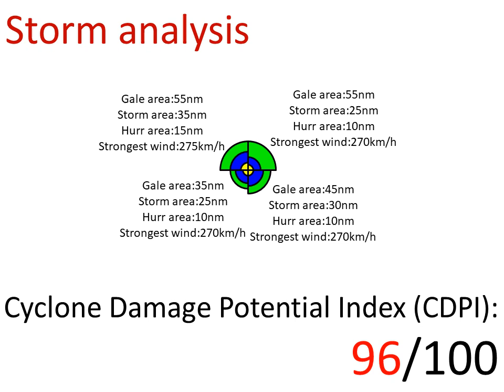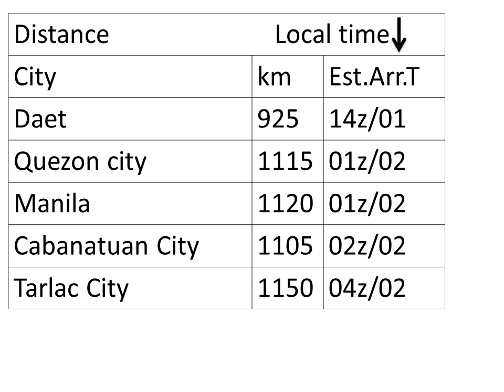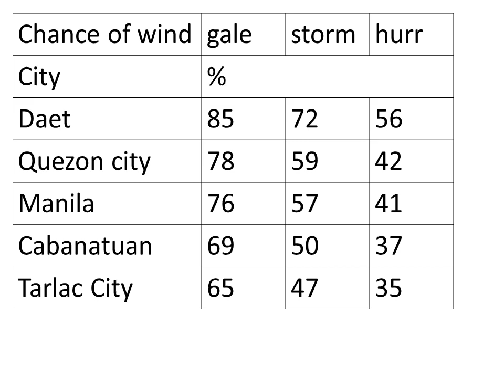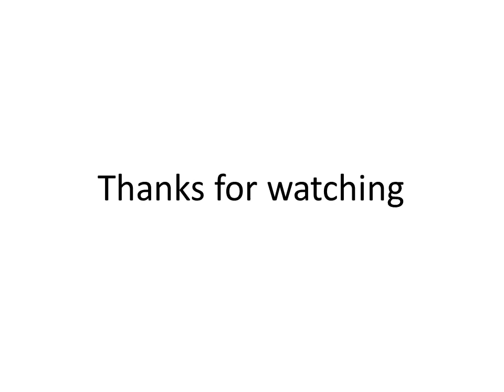Monster typhoon Goni intensify to a strong category 5 insanely (#1)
Cyclone tracking is a really good channel and there is a lot of updates on the tropical cyclone. subscribes to him
Super typhoon Goni is now a monster. It has intensified to a category 5 recently. From my analysis, it is now 275km/h and the pressure of 909hPa. It is moving west-southwest at 16km/h and located at 16.3N 131.3E.
The wind field is tiny but the storm is very strong. The cyclone damage potential index is about 96.
Goni will affect 48hours later. Also, the storm is now 925km from Deat that will arrive on Sunday afternoon, 1115km from Quezon City which will arrive on Monday midnight, 1120km from Manila that will arrive at the same time, 1105km from Cabanatuan city that will arrive on Monday midnight and 1150km from Tarlac city that will arrive on Monday midnight.
Sea surface temperature is hot now, which is about 30degree.
Vertical wind shear is low for the storm, which is about 10knots.
Here is the chance of experiencing wind. In term of gale wind, there are 85% in Deat, 78% in Quezon City, 76% in Manila, 69% in Cabanatuan city and 65% in Tarlac City. In term of stormwind, there are 72% in Deat, 59% in Quezon City, 57% in Manila, 50% in Cabanatuan city and 47% in Tarlac City. In term of hurricane wind, there are 56% in Deat, 42% in Quezon City, 41% in Manila, 37% in Cabanatuan city and 35% in Tarlac City.
Intensity is going to maintain or increase further, possible with higher peak. Vertical wind shear remains low for the next couple day and then rise. Sea surface temperature will maintain in the next 48hours. Humidity is now average, which is about 55%.
The satellite imagery and infrared imageries show that the eye and the convection are impressive just looks like a monster. It became the strongest storm in 2020. Further intensification is possible which mean this storm is extreme danger. Therefore, who lives in the Philippines should do the preparation very seriously.